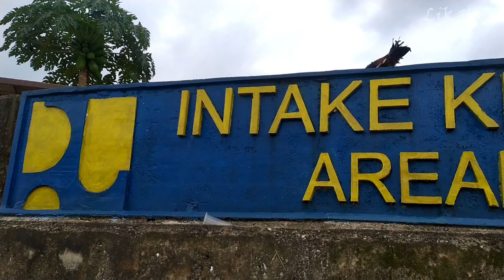Wisata Lokal, Bendungan Kedung Samak Kemangguan Alian Kebumen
Bendungan Kedung samak Kemangguan Alian merupakan suatu tempat untuk pengolahan air yang terletak antara desa kemangguan dan desa jemur. Bendungan kedungsamak dijadikan sebagai pengolahan air dari sungai lukulo. Disaat saat tertentu di musim kemarau bendungan tersebut juga dijadikan jalan alternatif untuk penyebrangan kendaraan roda dua menuju atau dari desa kemangguan dan kebagoran..cocok juga jika dijadikan untuk menjadi potensi wisata.